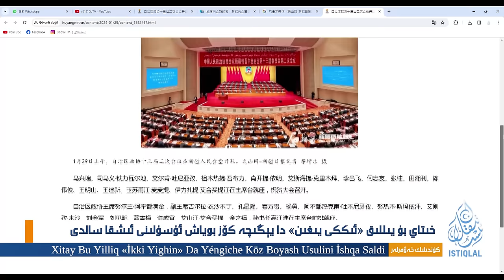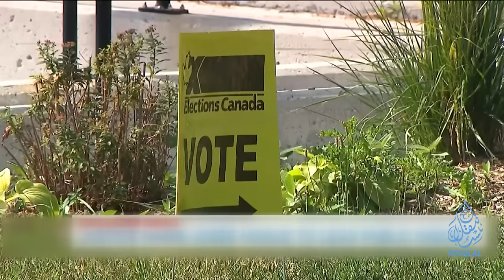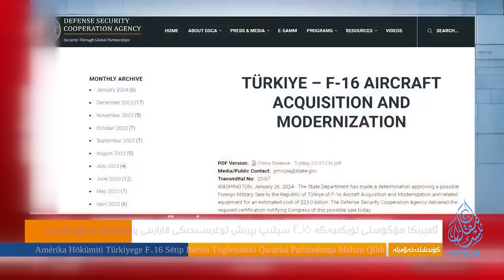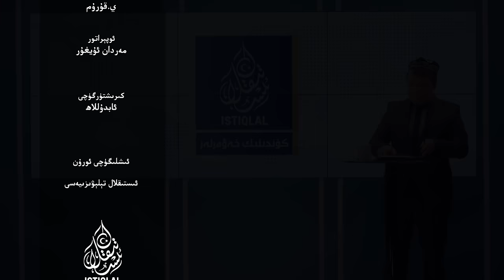ئىستىقلال كۈندىلىك خەۋەرلىرى |2024.01.29| خىتاي يەنە تېنىۋالدى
ISTIQLAL KÜNDILIK XEWERLIRI |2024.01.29| XITAY YENE TÉNIWALDI